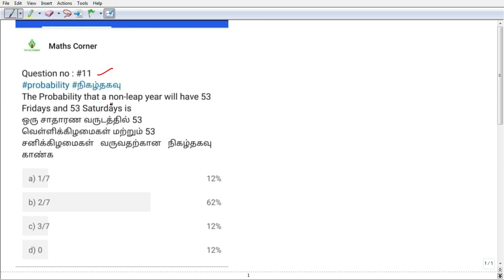Question no : 11 | Mutually Exclusive Events | Probability | Maths Corner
Mutually Exclusive events
ஒன்றையொன்று விலக்கம் நிகழ்ச்சிகள்